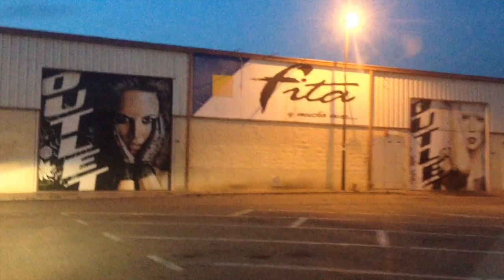Alpha Tracks - Blau - Pamir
produced by: F. Benedikt

Distribution: Hardwax, Berlin

Video by: Hannah Hansel